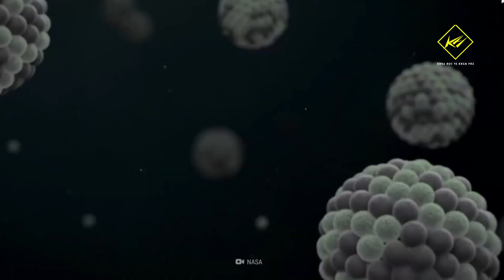Con người di chuyển nhanh tới mức nào? | Khoa học vũ trụ - Khoa học và Khám phá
Con người di chuyển nhanh tới mức nào?
Ánh sáng được cho  là tốc độ cực đại mà mọi năng lượng, vật chất, và thông tin trong vũ trụ có thể đạt được. Nếu so với tốc độ mà con người đã từng đạt đến, thì quả thực chúng ta còn một chặng đường rất dài. Tốc độ di chuyển nhanh kỷ lục của con người đã được xác lập từ hơn 50 năm trước.
Vậy câu hỏi, Khi nào thì kỷ lục này sẽ bị vượt qua?